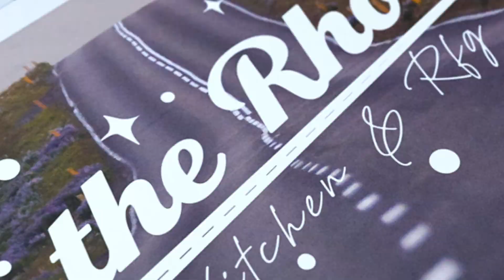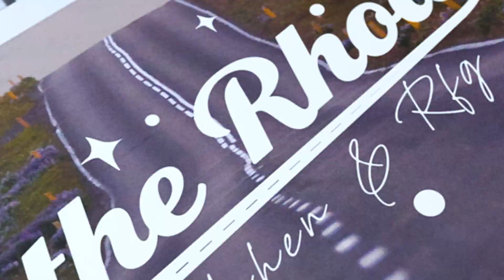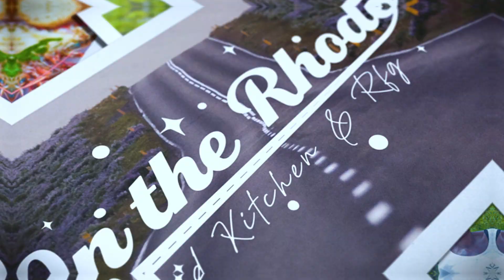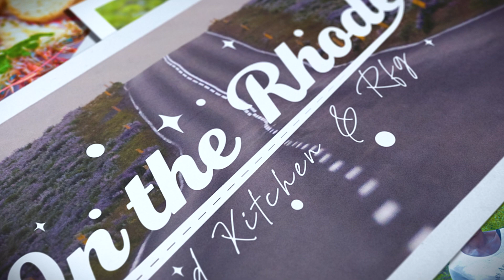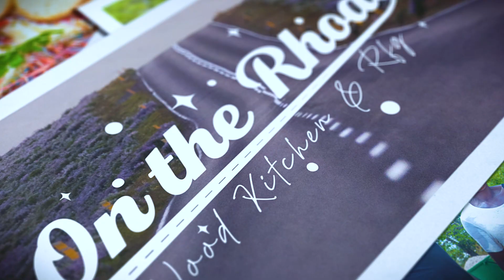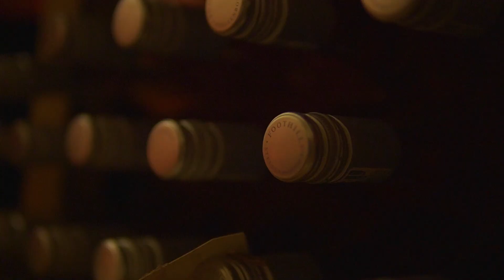Wood Kitchen | On The Rhode: Lilayi Lodge